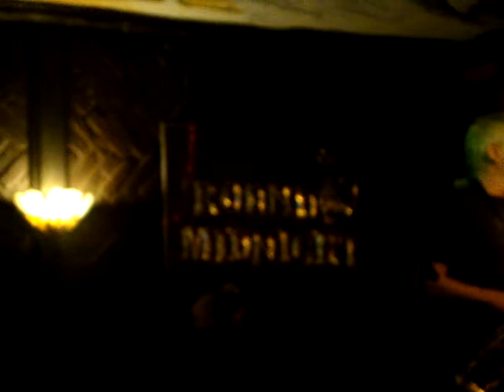Jazz & Blues bar, London.MPG